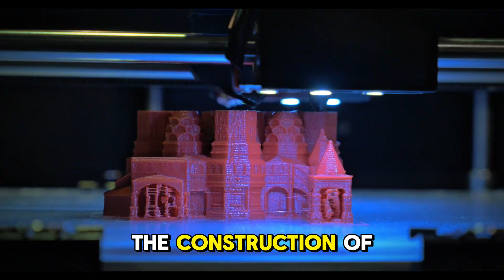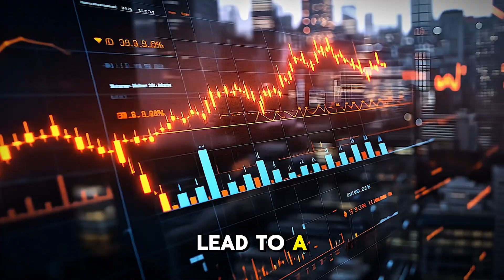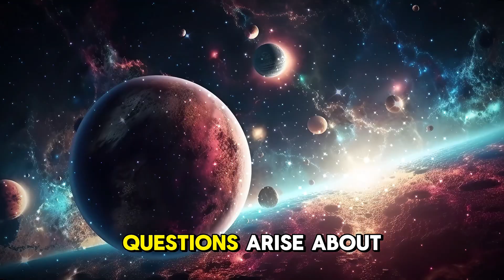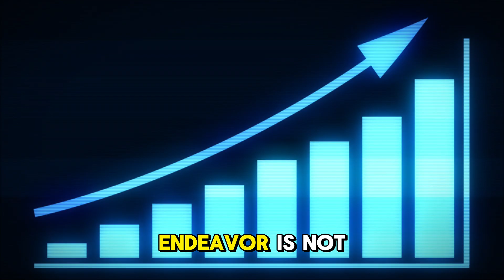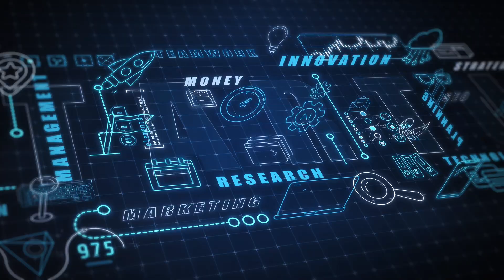Mars Colonization Secrets REVEALED by SPACE Experts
Explore Elon Musk's ambitious vision for the red planet and how he plans to build a self-sustaining city on Mars. Musk's goal of creating a multi-planetary species includes leveraging resources available on Mars and creating a space economy. Learn about the challenges and opportunities as we plan for settlement on Mars.

Discover Elon Musk's ambitious vision for a self-sustaining city on Mars, including plans for a unique Martian economy. He envisions a blueprint for sustainable living in space by leveraging available resources and establishing Mars industries. Learn about the multi planetary future, featuring space exploration and the potential for economic independence.

Elon Musk doesn’t just want to visit Mars—he wants to build an entire economy there.

In this video, we explore Musk’s groundbreaking vision to establish a self-sustaining Martian society powered by innovation, resource extraction, interplanetary trade, and futuristic technologies. From mining Martian minerals to launching space tourism and even introducing a unique currency—this isn’t science fiction, it’s a bold blueprint for the future of humanity.

Discover the incredible opportunities—and daunting challenges—of building a new world beyond Earth. What would life, work, and business look like on Mars? How could this reshape our approach to sustainability, economics, and survival as a species?

🔥 Don’t miss this deep dive into the future of Mars, money, and mankind.

🌍 Watch now and imagine the economy of another world.